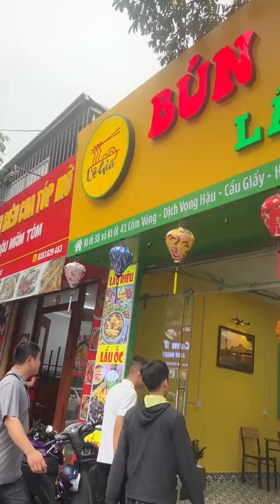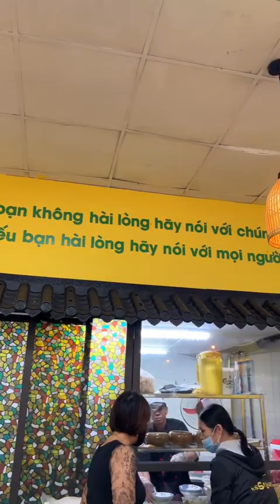Ngô Quyền Thế Vlogs || Bún Riêu Lê Gia Liệu Có Là Quán Bún Đông Nhất Quận Cầu Giấy ???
Xin chào cả nhà nhá
Lại là mình Thế lòng se điếu đây
Cả nhà thấy video của mình hay thì tặng cho mình 1 Like.
Cảm ơn cả nhà nhiều ^^